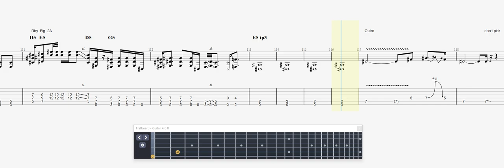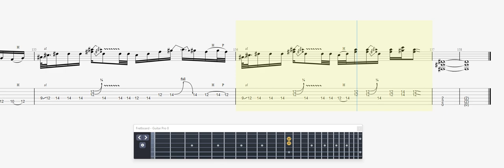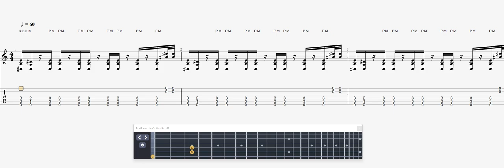Metallica The Outlaw Torn GUITAR 1 TAB